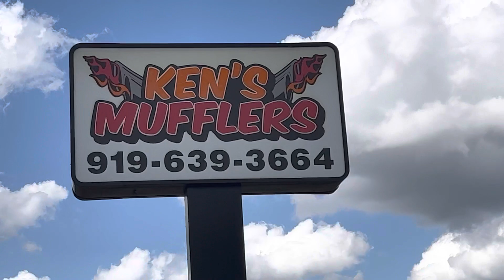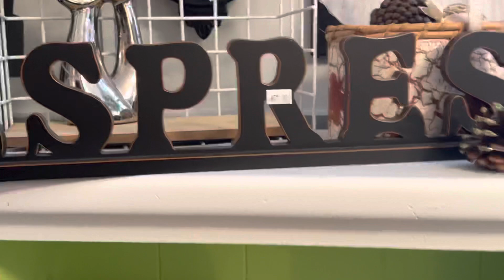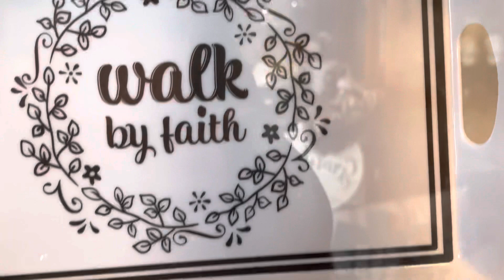KIDS WITH DISABILITIES / MOTHER'S DAY CELEBRATION / SALON / ANTIQUE SHOP /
Snapchat ➜ @mercedesqueen
Facebook ➜ Faith fabulousatfifty dixon utley
SHOW LESS